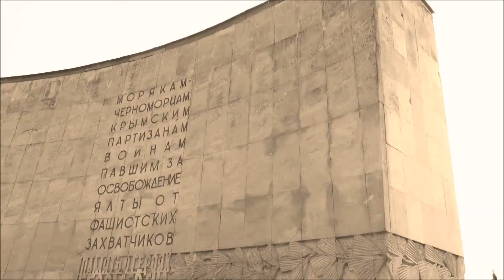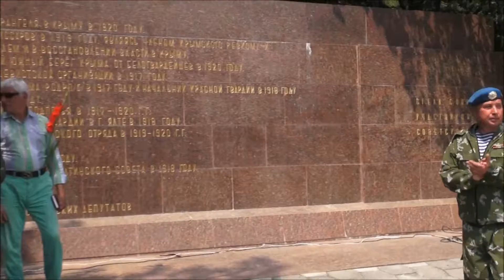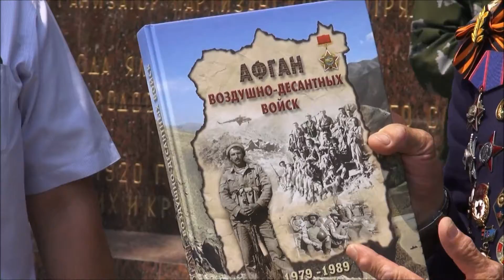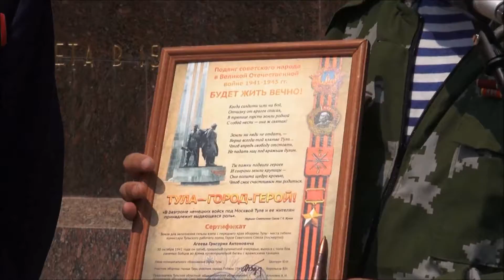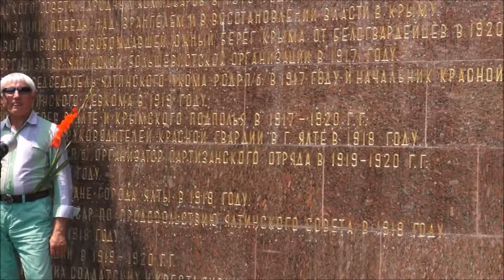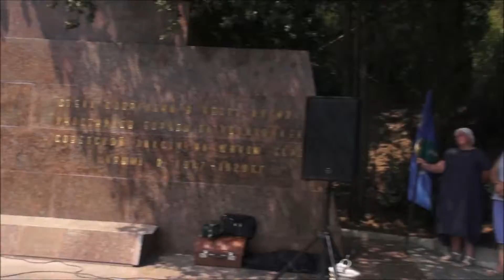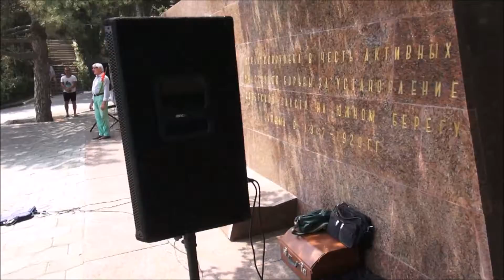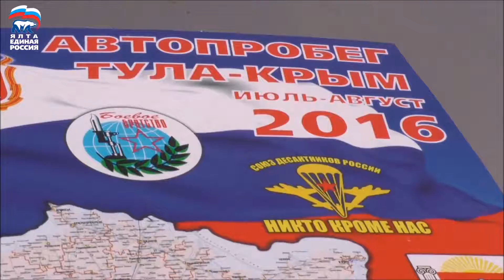Автопробег Тула Крым 2016 Ялта Помним! Чтим! 01.08.2016